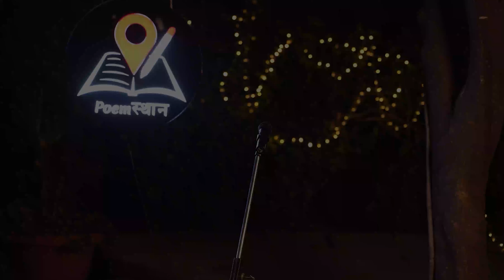तिमि अनि म - Sanjeeta Karki Poemस्थान Open Session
If you write poems or want to perform in the next open session,

Producer:
Binay Dhakal